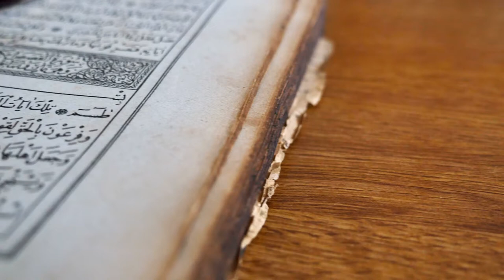free copyright background video Tasbeeh Taraweeh | Ramzan Series 2020 | Rahman Ka Banda